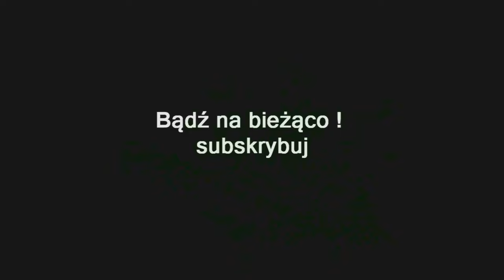ZAGRAJMY W GOTHAM KNIGHTS (PC) #21 - GŁOS TRYBUNAŁU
Zapraszam serdecznie na 21 odcinek z serii zagrajmy w Gotham Knights lub jak ktoś woli ( let's play )

Gotham Knights to gra akcji z elementami RPG. Tytuł osadzony został w uniwersum DC Comics. Za projekt odpowiada studio Warner Bros. Montreal, czyli wewnętrzny oddział firmy Warner Bros.

W Gotham Knights wcielamy się w jednego z czterech uczniów Batmana i musimy opanować chaos jaki powstał po jego tajemniczym zniknięciu. Oprócz oprychów musimy poradzić sobie z Trybunałem Sów, tajemniczą organizacją rządzącą miastem zza kurtyny. Co ważne fabularnie gra
nie jest powiązana z serią Batman: Arkham.

Rozgrywka w Gotham Knights pozwala obserwować akcję zza pleców bohatera, jak miało to miejsce w wielu podobnych grach poświęconych superbohaterom. Mechanika opiera się na eksploracji świata przeplatanej z dynamicznymi walkami w bardzo zręcznościowym stylu.
Każdy bohater charakteryzuje się unikalnym sprzętem oraz własnym zestawem umiejętności. Rzecz jasna wraz z postępami odblokowujemy nowe skille oraz ataki, ponieważ za zdobywane punkty doświadczenia wbijamy wyższe levele umożliwiające dostęp do trudniejszych lokacji

Przeciwników określa poziom postaci, ale jest on skalowalny do naszego. Im silniejsza jest nasza postać, tym większy wachlarz ofensywny posiadają przeciwnicy. Otwarty świat zwiedzamy nie tylko na piechotę, ale także za pomocą motocykli, zaś bazę wypadową stanowi najwyższy
budynek Gotham - Wayne Tower.

Gra pozwala na zabawę samotnie lub w trybie kooperacji dla dwóch graczy. W przypadku rozgrywki solo możemy swobodnie zmieniać kierowaną przez nas postać.

Premiera 21 październik 2022 ( PC , PS5 , XSX )

gramy w Rycerze Gotham
zagrajmy w Rycerze Gotham
let's play Gotham Knights
gameplay Gotham Knights
gameplay trailer Gotham Knights